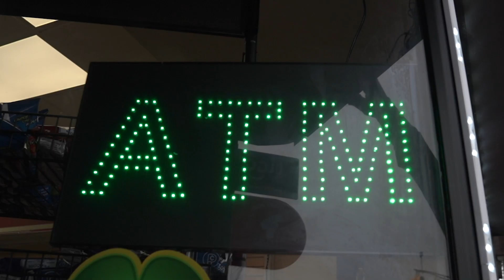Sule - Goals (Official Video) [Shot By @mastermindrichy]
Follow Sule